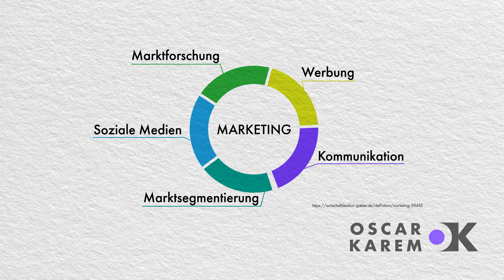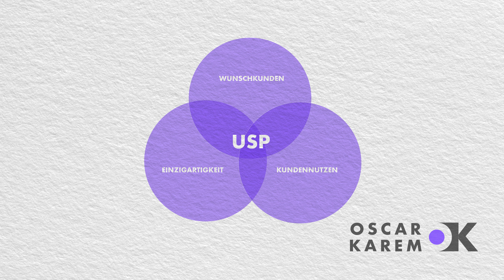Affiliate.. Network.. Marketing? Der Schlüssel zum Erfolg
Der heilige Gral für Unternehmer: MARKETING. Aber dass da noch mehr dahinter steckt als nur den Werbebutton zu drücken, das erzähle ich euch heute.

Werbung:
Wie du dein Business auf ein neues Level befördern kannst: